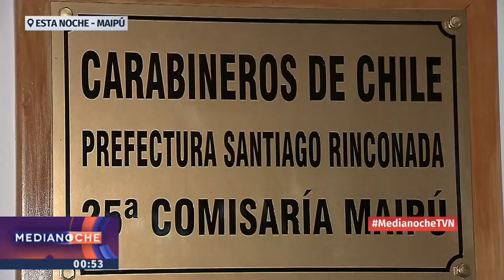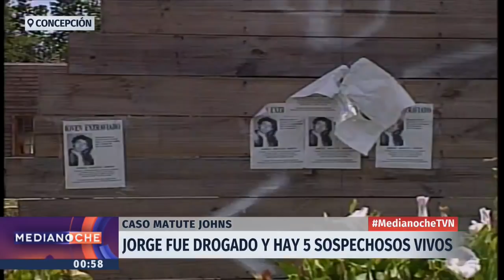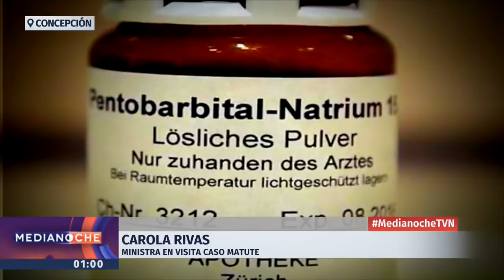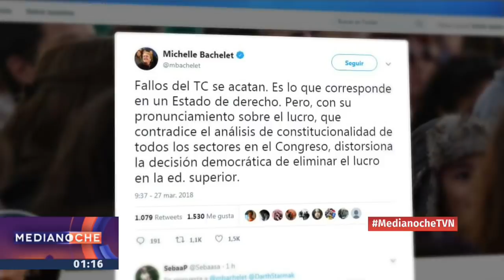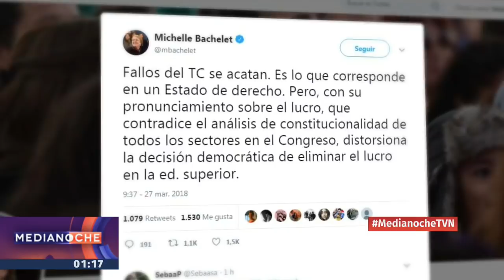Medianoche - Martes 27 de marzo | 24 Horas TVN Chile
Felipe León revisó el incendio de un bus al interior del Túnel Zapata; la muerte de un niño de 10 años tras caer desde un piso 13 de un edificio en Ñuñoa; la reunión que mantuvo Kim Jong-Un con Xi Jinping; y más. Detalles en el noticiero.